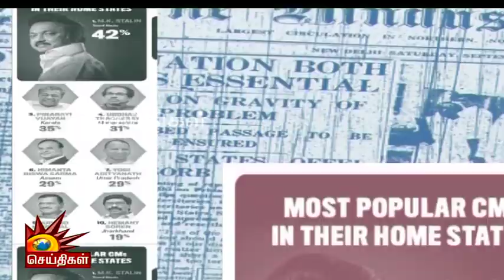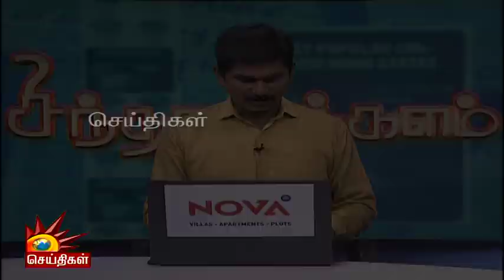அதிமுக ஆட்சியில நடந்ததுக்கு எடப்பாடி என்ன செஞ்சாரு!? | Sinthanaikalam | DMK | CM Stalin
அதிமுக ஆட்சியில நடந்ததுக்கு  எடப்பாடி என்ன செஞ்சாரு!?